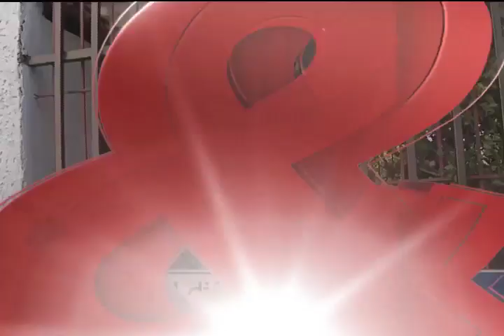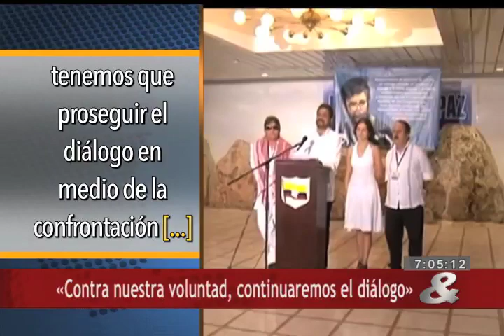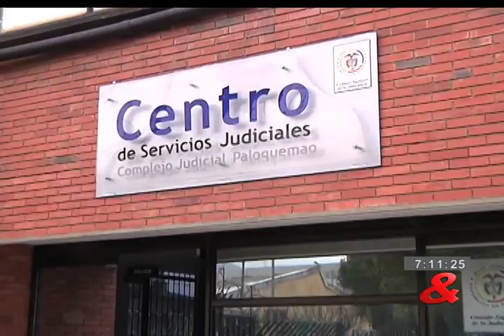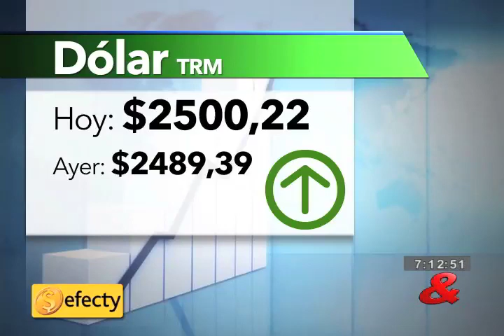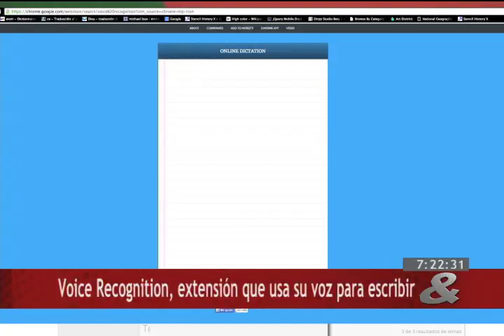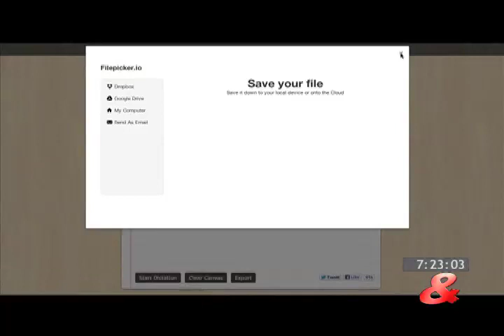Noticiero CM& 7pm, 22 de Mayo de 2015